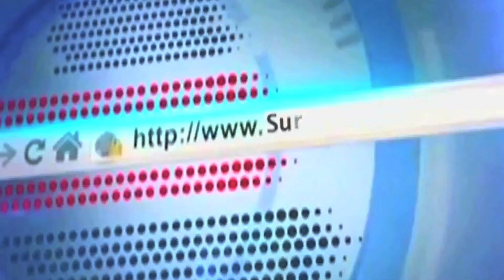निरुपम और गोविंदा से बेहतर विकल्प मुरजी पटेल